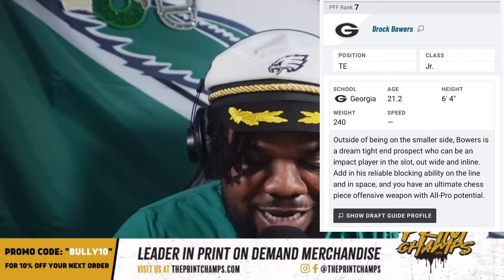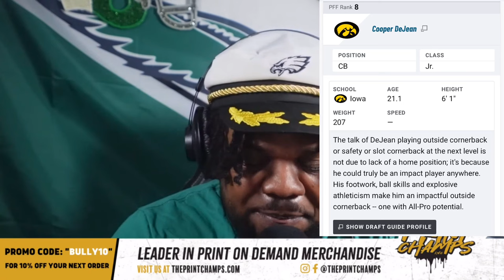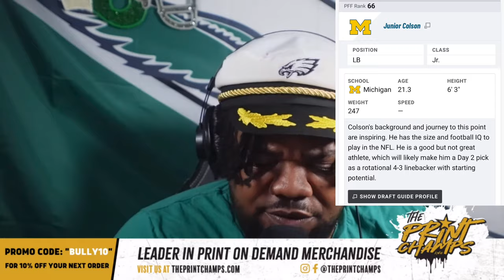eagles Can't miss on these Prospects in the first round in the nfldraft 2024, What's gonna happen?